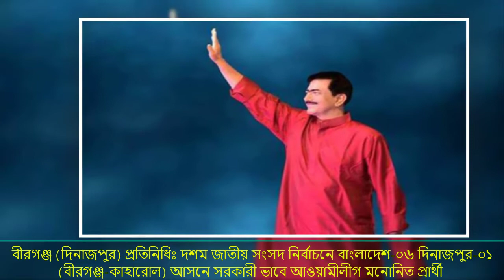মনোরঞ্জন শীল গোপাল এর জীবন কাহিনী। Manoranjan Shill Gopal life story and biography 2021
মনোরঞ্জন শীল গোপাল এর জীবন কাহিনী। Manoranjan Shill Gopal life story and biography